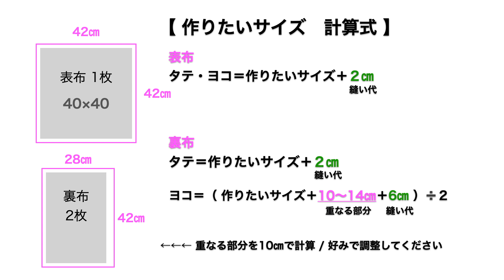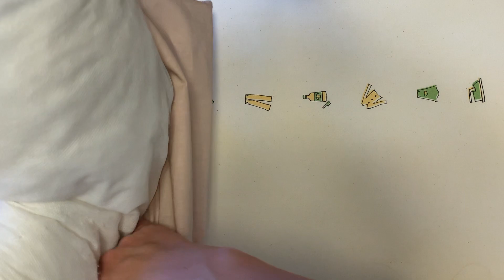簡単！クッションカバーの作り方【ファスナーなし★好きなサイズで作れる★計算式】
クッションカバーの作り方を紹介しています。
簡単にシンプルなクッションカバーを作ることができます。
好きなサイズで作れるように計算式を載せました。お持ちのクッションに合わせて作ることができますので、参考にしてみてください。

もくじ
00:00    導入
00:31    材料
00:41    作りたいサイズ 計算式
00:50    裏布
02:08    表布と合わせて縫う
03:42    周囲にロックかジグザグミシン
05:39    アイロン

【完成サイズ】
　　　40㎝×40㎝

【材料】
　　　表布　H 42cm×W 42cm　１枚
　　　裏布　H 42cm×W 28cm　２枚

【使用した生地】
　　　リバティ  フェリシテ
　　　C&S コットンリネンレジェール (グレイッシュピンク)
　　　　〈 CHECK&STRIPE 〉

My tools🧵

■アイロン

■布用ハサミ

■アイロン定規(動画で使った商品ではありませんが近い商品)

■ 仮止めクリップ